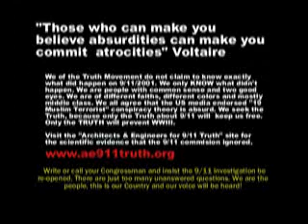Dr David Ray Griffin "911:Evidence & Faith" 2007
Christian Theologian David R. Griffin PhD presents a powerful argument to reopen the 9/11 Investigation based upon a plethora of discrepancies he has discovered while de-Bunking the "19 Muslim Conspiracy Theory". The evidence of deceit & cover-up is overwhelming and that the lies remain truths after all these years, mind-boggling! Dr Griffin discusses why he believes our Christian Nation refuses to examine the evidence in this presentation. "911: Evidence & Faith".  A must watch for any Christian who questions the difference between Love of God and love of Country. Buy one of his books and donate it to your local Library. That is doing something, which is always better than nothing, when faced with moral choices.